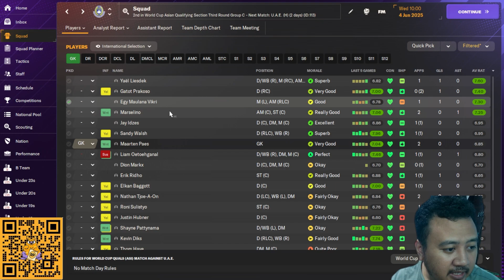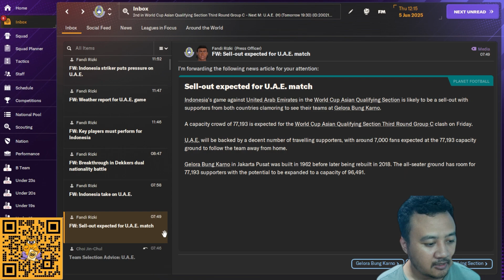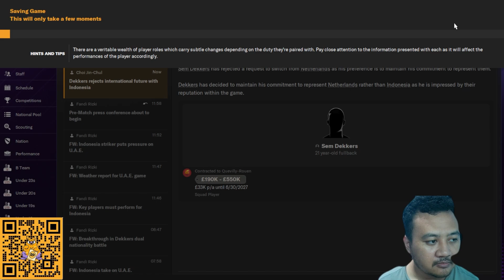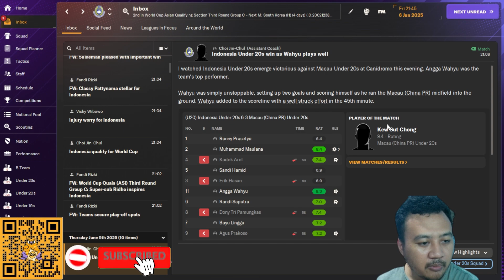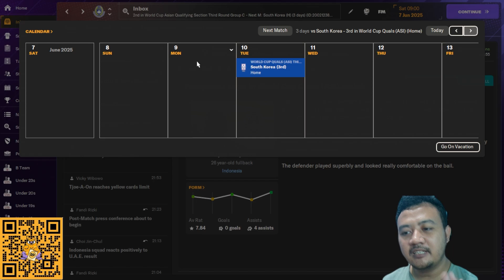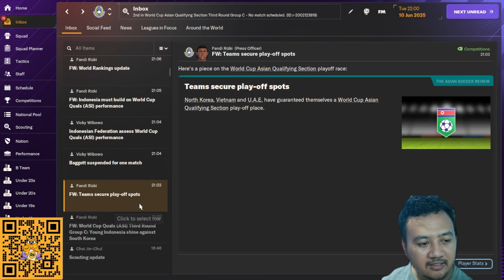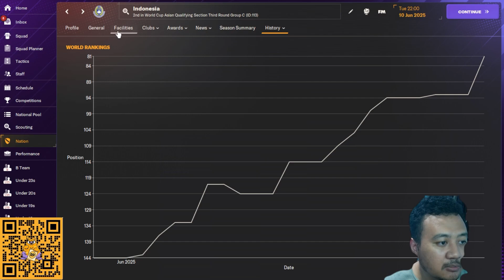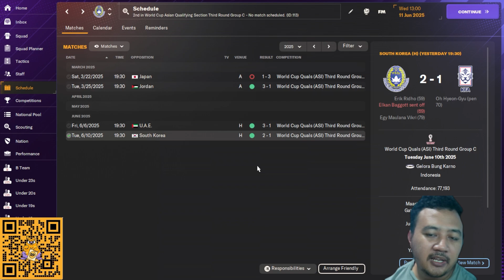TIMNAS INDONESIA JOURNEY | SEJARAH!! AKHIRNYA INDONESIA LOLOS PIALA DUNIA 2026!! | FM 2024 #13